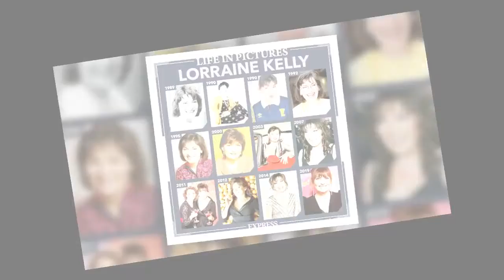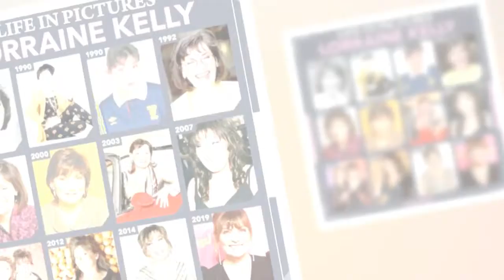Lorraine Kelly hits out at fellow celebrities over 'pathetic' Photoshopped pictures